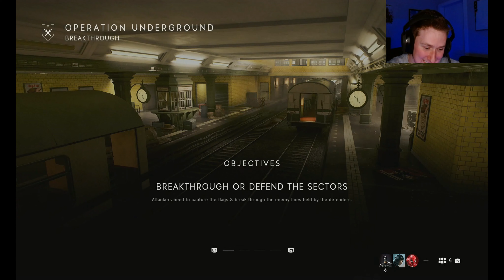BFV: Roach Rage Vol. 3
Roach Rage returns in the all-new Vol. 3 and he is MAD...

-Papa Re

We're all chilling here to escape and have a good time. Please Ignore/report/flag any spam, catfish, and hateful/negative comments toward others.